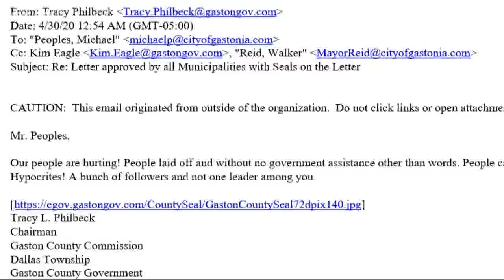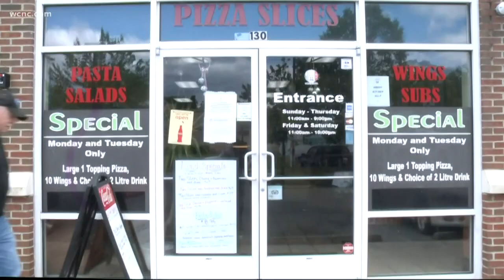"Mass confusion" after Gaston County order encourages businesses to reopen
Gastonia City Council member Robert Kellogg says Gaston County Commissioner Tracy Philbeck's decision Wednesday to reopen caused "mass confusion."